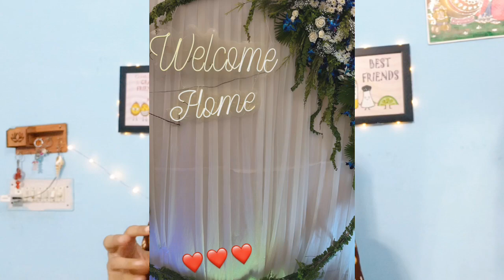expose !! @DipikaKiDuniya troll again !! @FukraInsaan bigboss expose 🫠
‎@Tishatechqueenofficial  murdered !! swati bhambra !! harsh beniwal vs ashish chanchalani